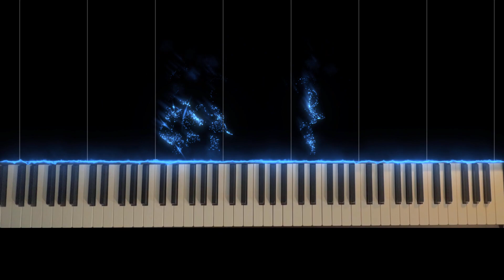Redbone - Easy Instrumental Piano Tutorial - Childish Gambino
Easy Piano Instrumental Tutorial for Redbone by Childish Gambino. This tutorial includes note names, hand position, and synesthesia for easy and quick learning. Use the pedal to extend the chords to allow for easy chord changes. Try looping it multiple times!

Comment what other songs you'd like to hear!